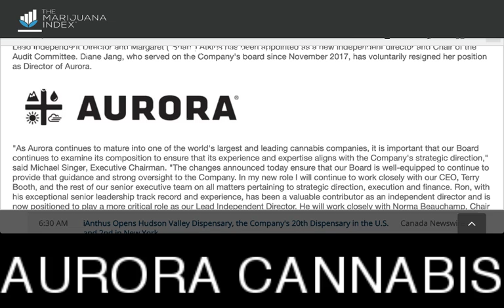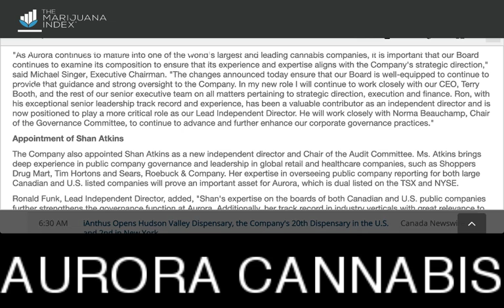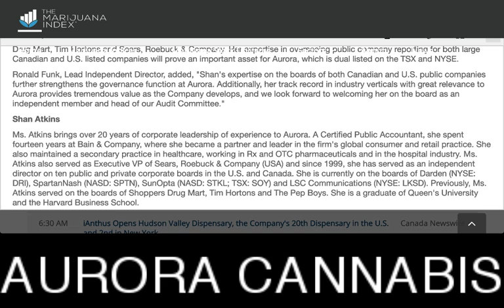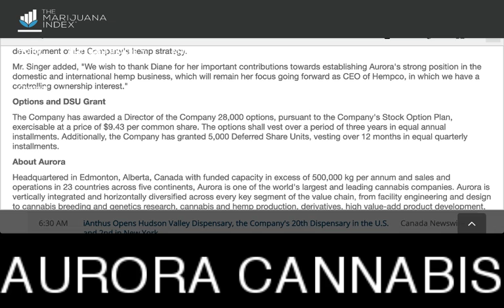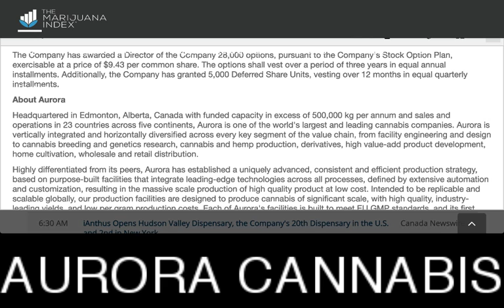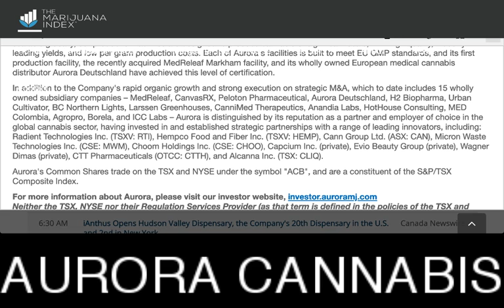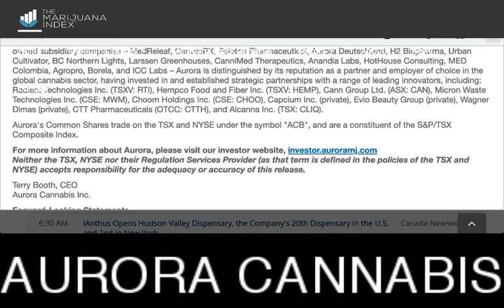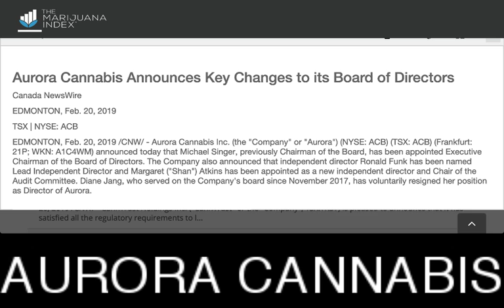AURORA CANNABIS (NYSE: ASB) (TSX: ACB) ANNOUNCES KEY CHANGES TO ITS BOARD OF DIRECTORS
AURORA CANNABIS ANNOUNCES KEY CHANGES TO ITS BOARD OF DIRECTORS - FEBRUARY 20, 2019 - RICH TV LIVE -  Aurora Cannabis Inc. (the "Company" or "Aurora") (NYSE: ACB) (TSX: ACB) (Frankfurt: 21P; WKN: A1C4WM) announced today that Michael Singer, previously Chairman of the Board, has been appointed Executive Chairman of the Board of Directors. The Company also announced that independent director Ronald Funk has been named Lead Independent Director and Margaret ("Shan") Atkins has been appointed as a new independent director and Chair of the Audit Committee. Diane Jang, who served on the Company's board since November 2017, has voluntarily resigned her position as Director of Aurora.

Aurora Cannabis Inc. (CNW Group/Aurora Cannabis Inc.)

"As Aurora continues to mature into one of the world's largest and leading cannabis companies, it is important that our Board continues to examine its composition to ensure that its experience and expertise aligns with the Company's strategic direction," said Michael Singer, Executive Chairman. "The changes announced today ensure that our Board is well-equipped to continue to provide that guidance and strong oversight to the Company. In my new role I will continue to work closely with our CEO, Terry Booth, and the rest of our senior executive team on all matters pertaining to strategic direction, execution and finance. Ron, with his exceptional senior leadership track record and experience, has been a valuable contributor as an independent director and is now positioned to play a more critical role as our Lead Independent Director. He will work closely with Norma Beauchamp, Chair of the Governance Committee, to continue to advance and further enhance our corporate governance practices."

Appointment of Shan Atkins

The Company also appointed Shan Atkins as a new independent director and Chair of the Audit Committee. Ms. Atkins brings deep experience in public company governance and leadership in global retail and healthcare companies, such as Shoppers Drug Mart, Tim Hortons and Sears, Roebuck & Company. Her expertise in overseeing public company reporting for both large Canadian and U.S. listed companies will prove an important asset for Aurora, which is dual listed on the TSX and NYSE.

Ronald Funk, Lead Independent Director, added, "Shan's expertise on the boards of both Canadian and U.S. public companies further strengthens the governance function at Aurora. Additionally, her track record in industry verticals with great relevance to Aurora provides tremendous value as the Company develops, and we look forward to welcoming her on the board as an independent member and head of our Audit Committee."

a FREE community for stocks, sports, travel, and trending topics.